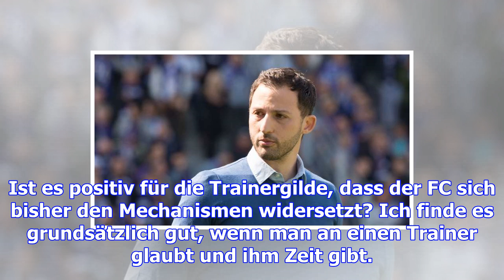Tedesco spricht über goretzkas zukunft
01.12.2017, 07:00 Uhr | Florian Wichert und Guido Heisterkamp, t-online.de Domenico Tedesco ist nach...